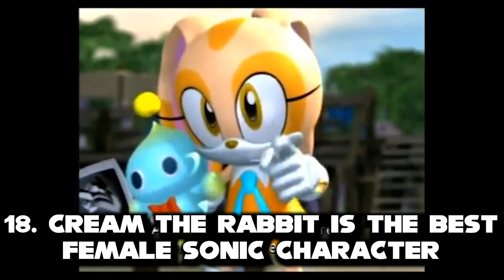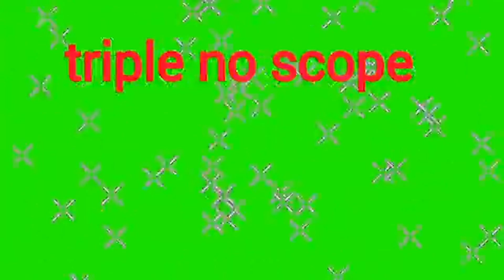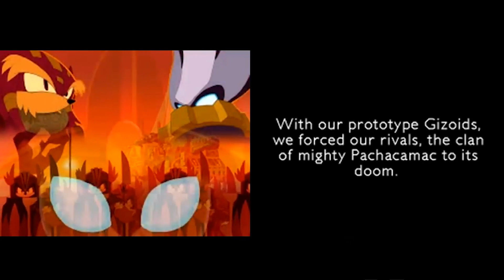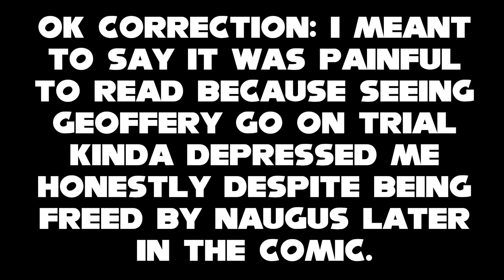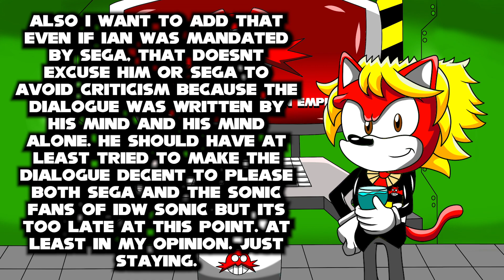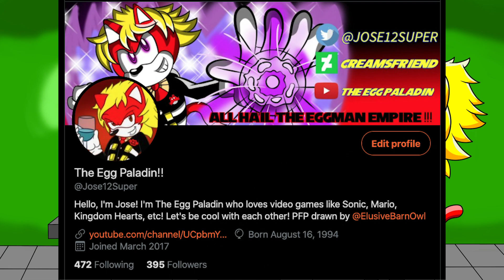Top 20 Unpopular Sonic Opinions (200 sub special!!)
Hope you guys are ready to get hyped or not. because I'm here to give my unpopular opinions on the Sonic the hedgehogs! I just want to say, please keep things civil when discussing opinions. I don't want any Sonic fanbrats coming in and lashing out for me sharing my opinion. Thank you.

Darth Thel

(Part 1)

(Part 2)